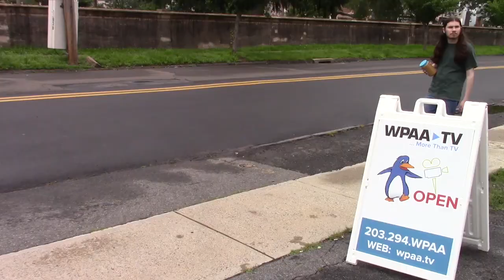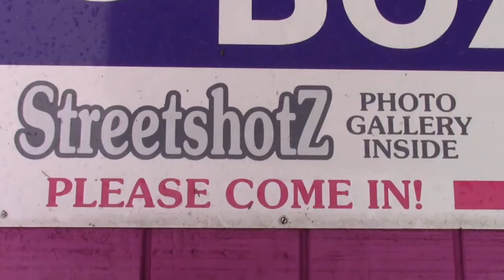No Need to Knock (Award Winner)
Elevating The Unseen Through Art Inspired Action

Congrats Team. 2022 Hometown Award Access Program Promo

Youth Team Hercules 2021
Ben Negron, Jackson Wallick, Dave Barbetta, Daniel Teodosio,
Anthony Sargent
Story Coach: Josiah Houston
Film Coach: Riyad Lahnin